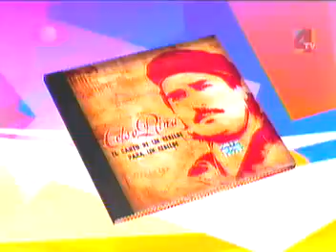Celso Piña - El abandonado @ Nuestra Casa